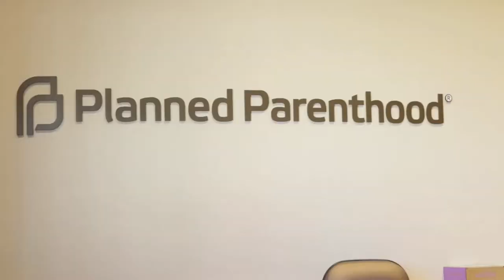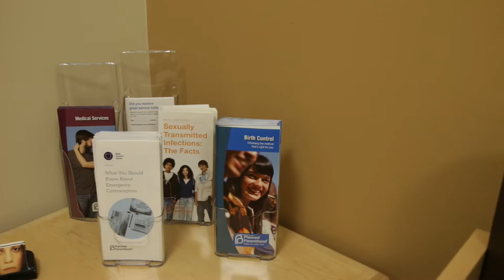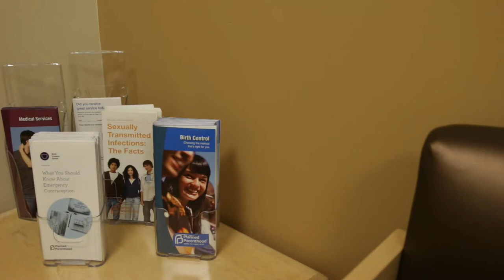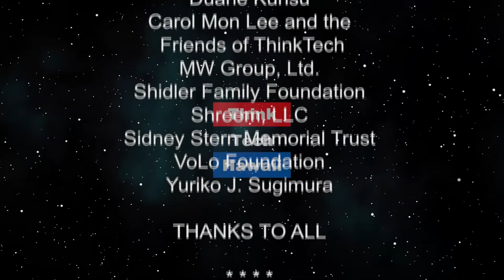Honolulu understands the importance of women’s health (Finding Respect In The Chaos)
Planned Parenthood Opens New Health Clinic.  We will talk about the 100 year history of Planned Parenthood. We will talk about the exciting new opening of the Planned parenthood Health clinic and community hub.

The host for this episode is Cynthia Lee Sinclair.  The guests for this episode are Deighton Kavarne and Rai Saint Chu.